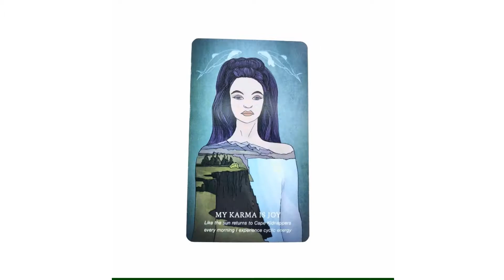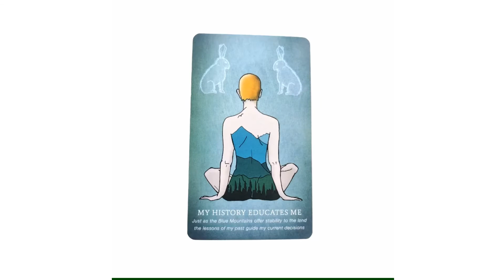𝐏𝐈𝐂𝐊 𝐀 𝐂𝐀𝐑𝐃 | Guidance From Your Higher Self | ♥ Get Your Unique Message ♥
A true pick a card - it's like having the deck in your own home.
Let the Song Of My Heart tarot work with your higher self & provide you with your own unique message today.

1. Set an intention or ask a question
2. Press play & let the deck automatically shuffle for you
3. When it feels right - PRESS pause or take a SCREENSHOT
4. Voila!  Here's your unique message for the day

𝔸𝔻𝔻𝕀𝕋𝕀𝕆ℕ𝔸𝕃 𝕄𝔼𝕊𝕊𝔸𝔾𝔼𝕊
Try reading the card for yourself. Some questions you can ask yourself
- When you look at the card what immediately jumps out at you?
- Do any random thoughts or memories enter your mind
- What's the significance of what you're drawn to to you?

DECK USED: Song Of My Heart by Hand Me That Pencil

💜 Keen to delve further into your intuitive abilities, or wanting to fill your world with more inspiration & motivation?

I'd love to meet you there!

💜 Grab yourself a copy of my FREE E-GUIDE  𝟱 𝗦𝘂𝗽𝗲𝗿 𝗦𝗶𝗺𝗽𝗹𝗲 𝗪𝗮𝘆𝘀 𝘁𝗼 𝗚𝗿𝗼𝘄 𝗬𝗼𝘂𝗿 𝗜𝗻𝘁𝘂𝗶𝘁𝗶𝗼𝗻